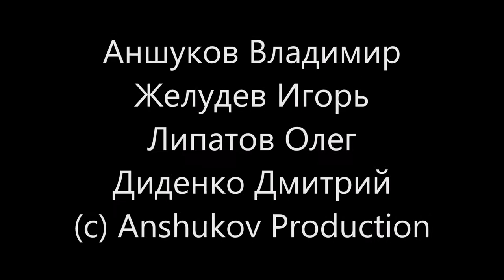BananaFiШ + James Mitchell + Promus + Lipatov Oleg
Импровизационный концерт от таких легендарных людей как
Олег Липатов, Диденко Дмитрий, Аншуков Владимир

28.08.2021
Московская область, округ Серпухов.